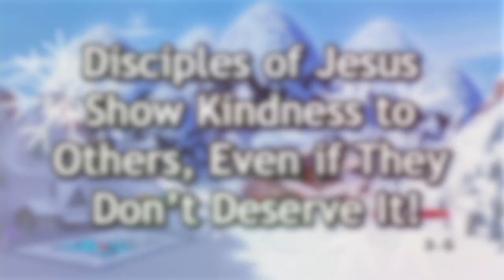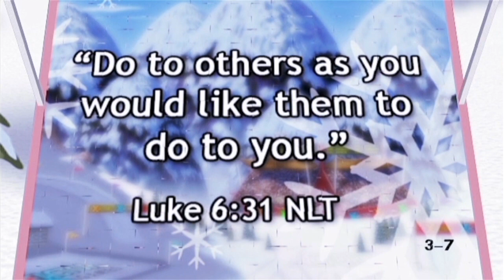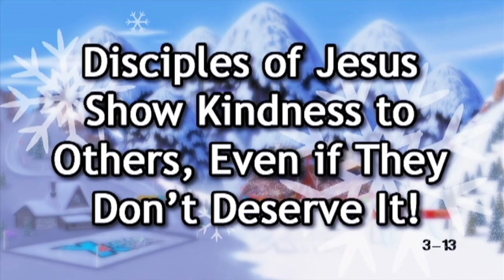Winter Extreme X-Factor Games - Bobsled edition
The Daily Snack - Season 1, Episode 8

This week's key to EXTREME living is that Disciples Of Jesus Show Kindness To Others, Even If They Don’t DeserveIt!

Join us as we check in on Rock Steadfast and his hapless partner, Scooter, as they head into the bobsled portion of the Winter Extreme X-Factor Games. While we're there, maybe they can show us something about what this week's key to EXTREME living looks like in action!